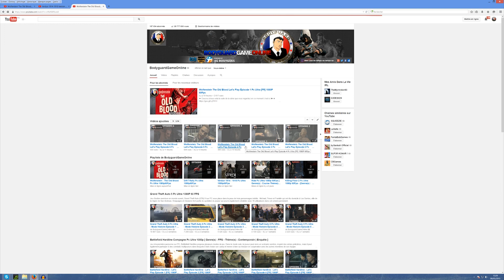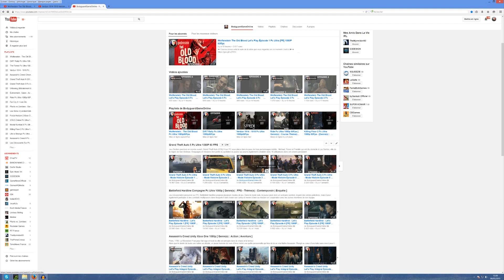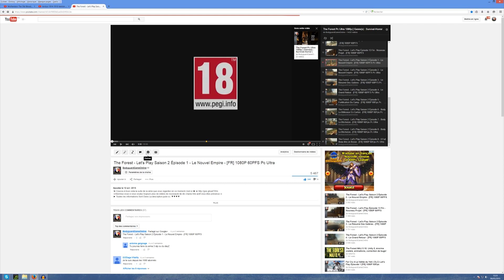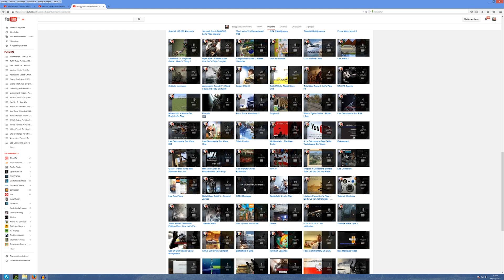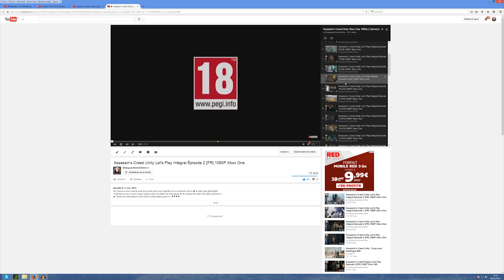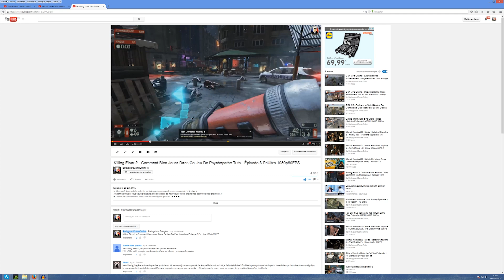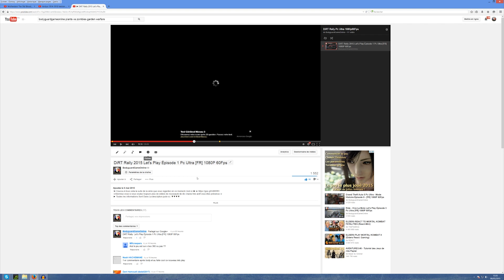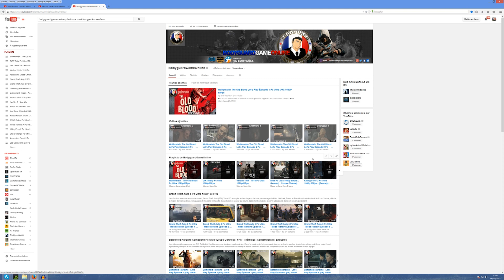TUTO - Comment se retrouver parmi toutes les Vidéos que je poste au quotidien et les plus ancienne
➥ Coucou à tous voila la suite de la série que vous regardez en ce moment c'est ici ➽ ★ N/a
► Toutes les informations Sont Dans La description juste ici. ▼▼▼▼
Voila comment regardez ce que vous aimée.

Ici Vous trouvez tous les jeux- Vidéos Disponible sur ma chaine bien ranger dans des Playlists
en bas faut afficher plus et vous aurez tout les jeux que j'ai fait en 3 ans il y à vraiment de tout.

Je fait des Live de temps en temps sur cette plateforme.

Merci Aux Éditeur comme : Square Enix France Ubisoft. Koch Media.Activision Sony Ea Bandai Namco.
Qui me donne la chance Parfois de tester certain jeux en avant première et de vous les présenter. ♡
Merci à Bouygues Pour la 4GBouygues grâce à elle vous avez des vidéos rapidement et en qualité optimal.

Je M’appelle Pavel j'ai 29 ans Polonais - Français je suis sur Youtube depuis 3 ans bientôt je suis naturel, j'aime ce que je fais et je me donne à fond. Je ne compte pas mes heure passer sur ma chaine j’ai toujours besoin de dépasser mes limite et de proposer toujours mieux. Je n’ai pas peur de travailler j’ai obtenu durement mon Public  je sais d’où je viens et ou je vais.
J’ai beaucoup de respect pour les personnes qui me suive c’est un peu comme ma seconde famille je passe beaucoup de temps avec eux à travers mes vidéos Merci à eux Tous.